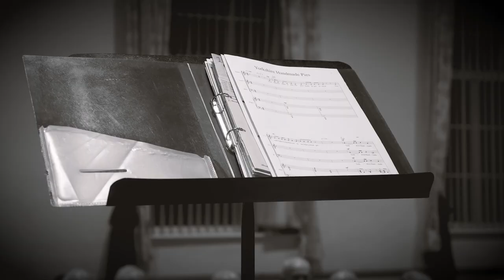'Yorkshire Handmade Pies' - Charity Song for Prostate Cancer UK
0:00 - Intro
0:17 - The Pie Song Starts
1:57 - Please donate to Prostate Cancer UK
2:12 - Just Giving link
2:28 - Blooper!

This is all in aid of Prostate Cancer UK, so if you enjoy the song, then please consider a donation to this very worthy charity using the following link:

A big thanks to all the choir members for giving up their time and talents, and if it brings a smile to your face then please think about leaving a comment, clicking the like button, and sharing with your friends and family.

If you're interested in how the song came to be then please check out our film 'The Story Behind the Song' here: